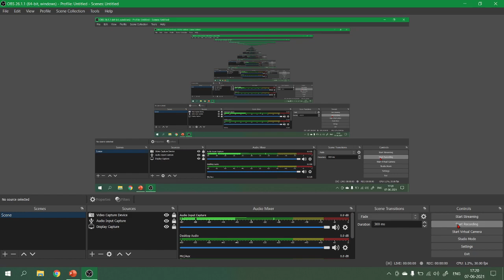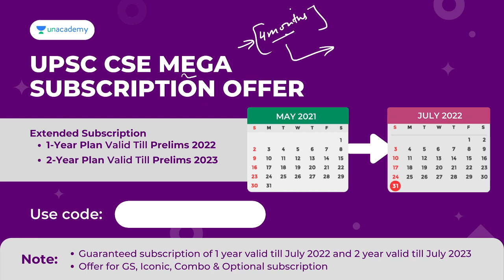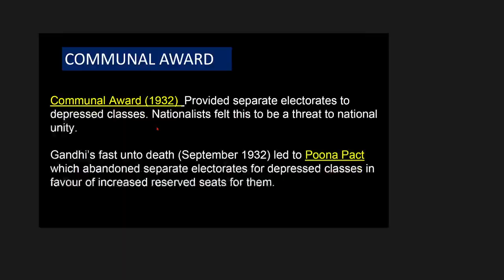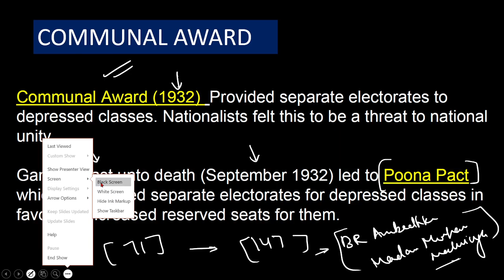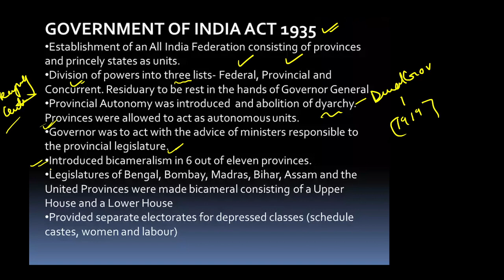Communal Award & Pune Pact | Bipan Chandra & Spectrum Summary | Modern India History For UPSC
History of Modern India by Bipin Chandra is a journey mapping the path of colonial India in from the eighteenth century to the twentieth century. This book is a social understanding of the factors that allowed British rulers to rule over India and not a political narrative. You can follow our videos for Modern India Spectrum Summary

Use code:STUDYIAS to unlock the Plus Experience for free and start learning from the best!

Do you have a long-term vision to achieve success? Unacademy brings you new batches starting from 9th June 2021 to edge your exam preparations & help you with your journey.

Mission 1 Year Batch Course on GS for UPSC CSE 2022 - 9th June

Expedition UPSC CSE 2022 : GS Batch Course (English) - 9th June

लक्ष्य UPSC CSE 2022: GS की पूर्ण तैयारी - 9th June

Mission 2 Year Batch Course of GS for UPSC CSE 2023 - 9th June

Expedition UPSC CSE 2023: GS Batch Course (English) - 9th June

लक्ष्य UPSC CSE 2023: GS की पूर्ण तैयारी - 9th June